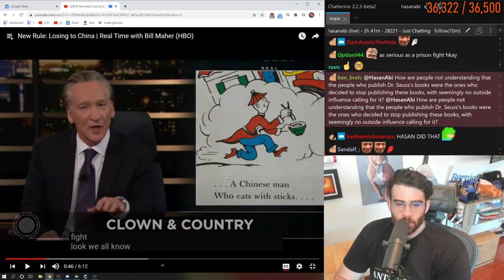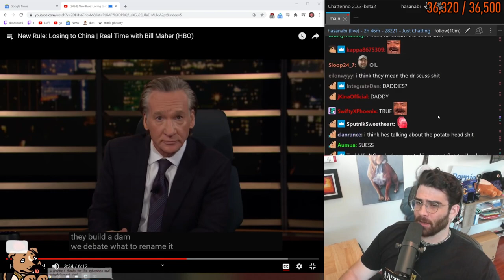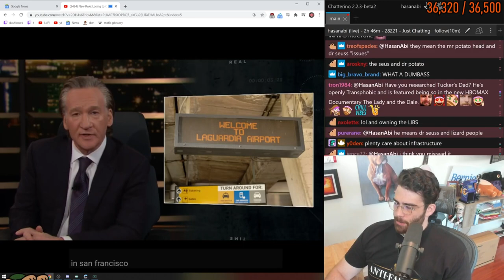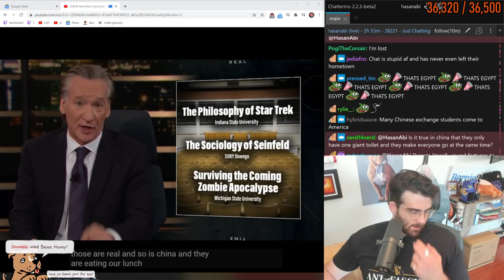HasanAbi reacts to New Rule Losing to China - Real Time with Bill Maher